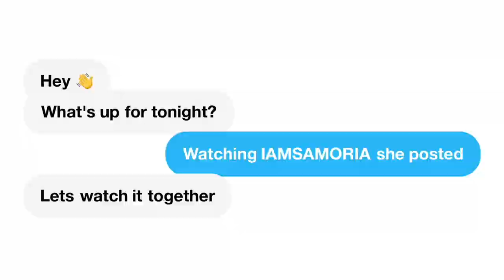Quadeca Is Actually Pretty Hard !!!! | 15 Styles of rapping (ft. Drake, Pop Smoke..etc.) | REACTION!